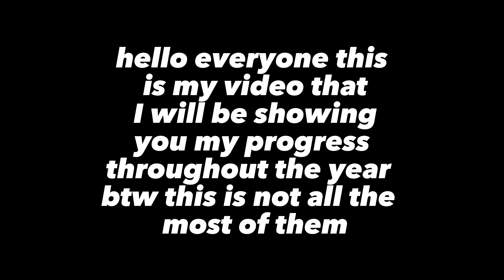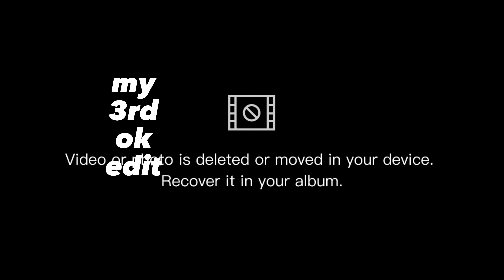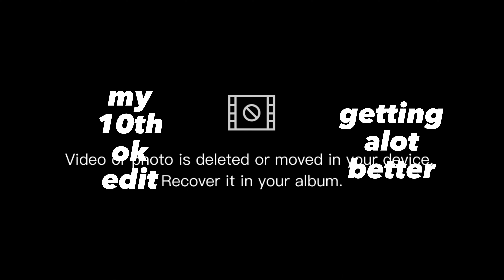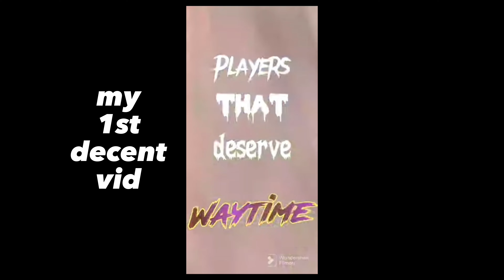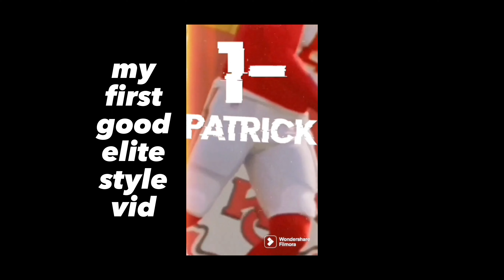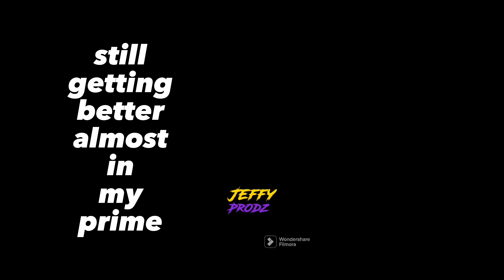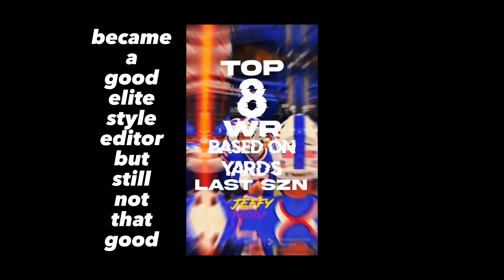May 7, 2023